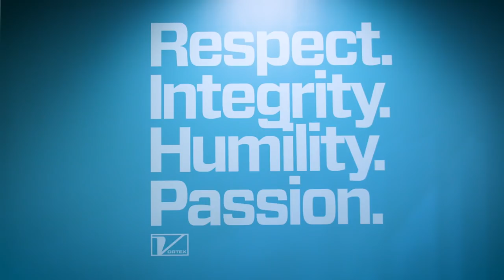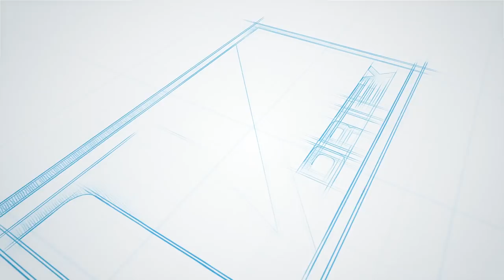Vortex Corporate Video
Founded in 1977, Vortex specializes in the design and manufacture of components for the transport and flow control of dry bulk solids. Vortex’s technical focus is in the development of innovative technologies to improve solids process efficiency, ensure dust-free environments, and establish long-term reliability.

Throughout the world, more than 20,000 companies – such as Dow Chemical, Nestle, DuPont, Sabic, Jacobs Engineering, BASF, Kraft Foods, P&G, PepsiCo, Fluor, Vale, Solvay, Rio Tinto, ADM, Cargill, Bunge, and InBev – rely on Vortex’s innovative slide gates, diverters, iris valves, and loading solutions to improve process efficiency.

Vortex offers a wide range of solids handling components that suits most materials and applications. Selecting the right piece of equipment is critical to the success of any dry bulk material handling system. Misapplied components and deficient designs add unexpected costs and inefficiencies in the process. The characteristics of dry bulk solids are endless, so there is no all encompassing solution for every application. This is why Vortex offers the world a wide range of valve and loading solutions for handling nearly any type of dry solids, from fine powders to heavy ore. Vortex’s design philosophy is to develop products that compensate for wear, require minimal spare parts, provide in-line maintenance, and maintain a longer service life than market alternatives.